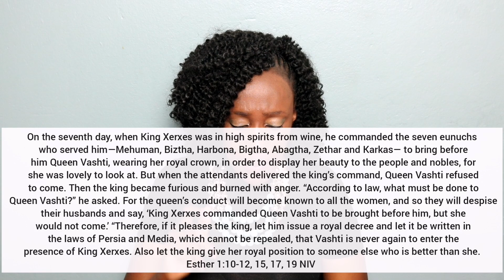“Receive The Key🔑 Attribute” || You Will Make Him Happy And Be His Queen Forever💕💍|| Marriage Word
To purchase my book, "HOW TO ATTRACT MR RIGHT & GET MARRIED WITHIN A YEAR" follow this and you will receive the copy instantly, or send $15 through PayPal with the message "email book" then three versions of the ebook will be emailed to you.